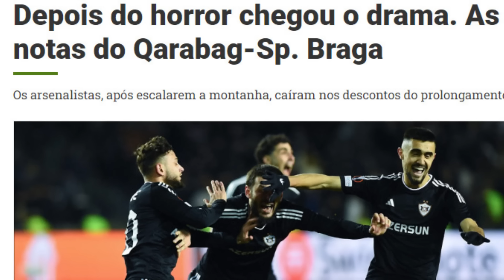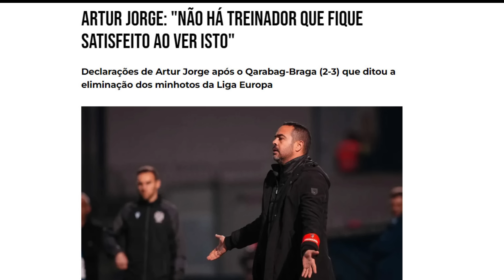Portuqaliya mətbuatı: "Qarabağ"la oyun bir qorxu filmi idi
"Cəmi 19 yaşında böyük bir gələcəyi olan bu ulduz futbolçu şöhrət qolunu vurmaq üçün polad sinirlərə sahib idi".